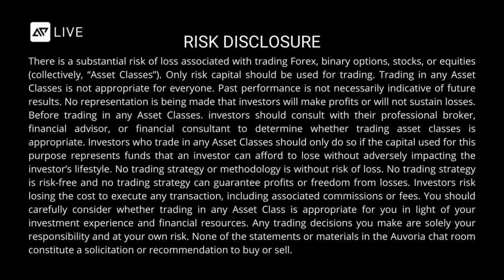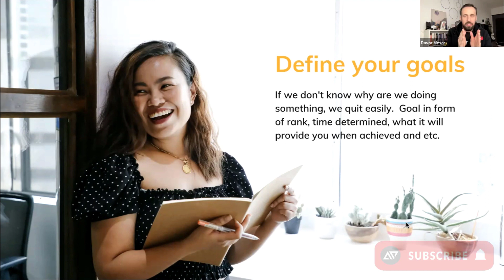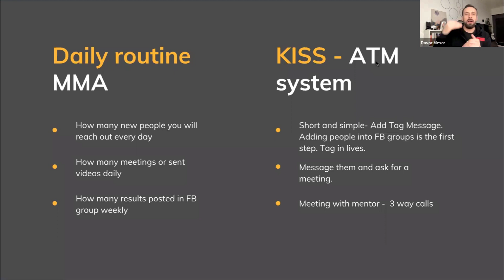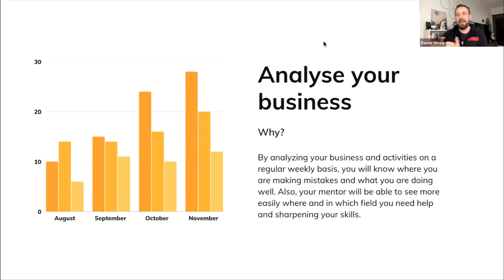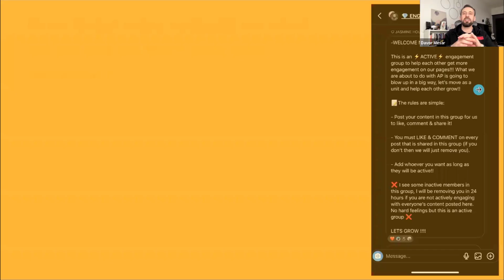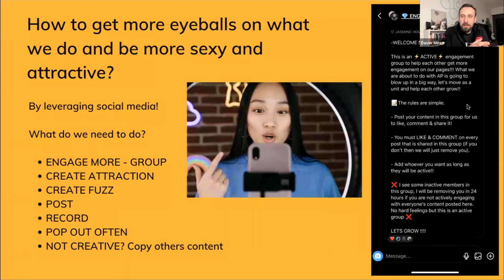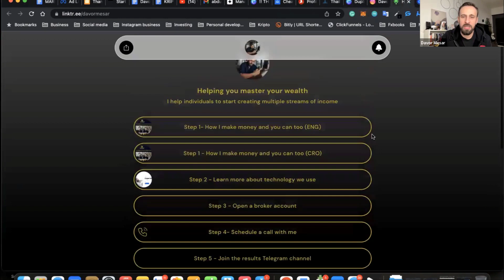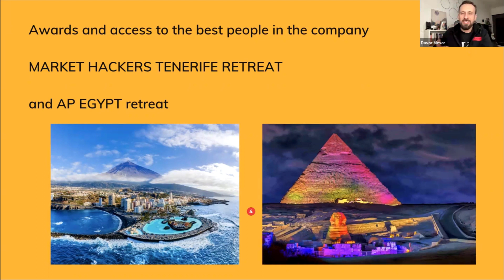January 16, 2023 - AP Nation Call